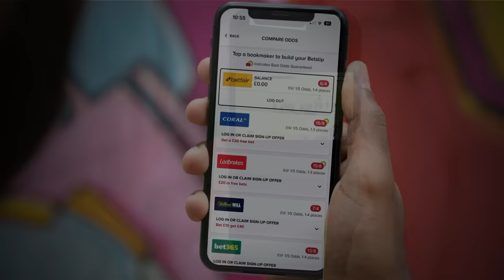Ryder Cup 2023 Preview Show | Steve Palmer’s Golf Betting Tips | The Sweet Spot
Get the latest golf betting tips for the upcoming Ryder Cup as Bruce Millington and Steve Palmer take a look at this week’s major tournament.

The team also take a look back at the Open de France, LIV Chicago & Solheim Cup from last week analysing who stood out, as well as who underperformed. Steve gives us his best predictions for this week's tournaments, including other selections who could be worth backing in the markets.

00:00 - Intro
00:30 - Solheim Cup review
03:32 - Open de France review
06:13 - LIV Golf Chicago review
08:20 - Ryder Cup preview
35:50 - Best Golf Tips of the Week
37:55 - Bruce farewell

⛳ Get all the BEST sports betting analysis and tips from the Racing Post

18+ Gamble Responsibly